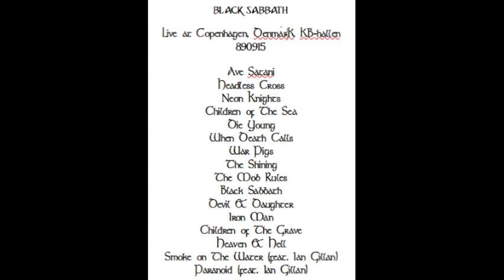Black Sabbath - 1989-09-15 - Copenhagen 1989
Live at Copenhagen, DK
KB-hallen
890915

Ave satani
Headless cross
Neon knights
Children of the sea
Die young
When death calls
War pigs
The shining
The mob rules
Black sabbath
Devil & daughter
Iron man
Children of the grave
Heaven & hell
Smoke on the water (feat. Ian Gillan)
Paranoid (feat. Ian Gillan)